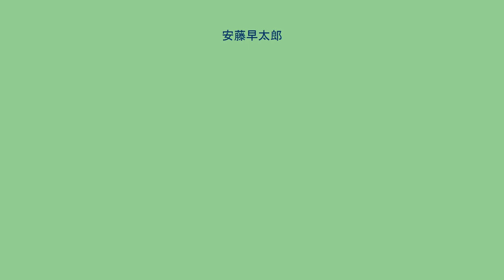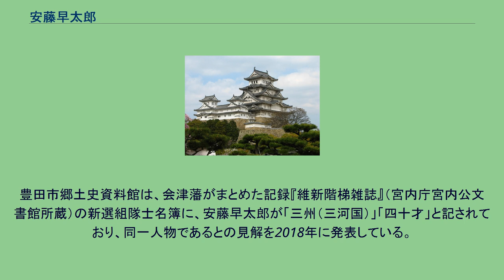安藤早太郎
安藤 早太郎（あんどう はやたろう、文化13年（1816年）頃 - 元治元年7月22日（1864年8月23日））は、日本の幕末の武士で元挙母藩士。
後に新選組隊士となり、副長助勤を務めた。
三河国挙母藩（現在の愛知県豊田市）出身。
嘉永4年（1851年）に脱藩し、知恩院一心寺に入寺する。
その後、文久3年（1863年）5月までに壬生浪士組に入隊していることが明らかになっており（5月25日に江戸幕府に提出された上書に連名している）、6月の新選組結成時には副長助勤に就任している。
池田屋事件では近藤勇隊に所属し、奥沢栄助や新田革左衛門と共に池田屋裏庭の防御に当たったが、逃亡を図る尊皇攘夷志士の猛攻を喰らい、深手を負う。
その負傷がもとで、同年7月22日に逝去。
墓は壬生寺と聞名寺にある。
後に会津藩から別段金20両を賜った。
子母澤寛が旧幕臣らに取材した著書『新選組遺聞』に登場する安藤早太郎が25～26歳に描かれていることから、元挙母藩士と新選組隊士の安藤早太郎は同名別人説もあった。
豊田市郷土史資料館は、会津藩がまとめた記録『維新階梯雑誌』（宮内庁宮内公文書館所蔵）の新選組隊士名簿に、安藤早太郎が「三州（三河国）」「四十才」と記されており、同一人物であるとの見解を2018年に発表している。